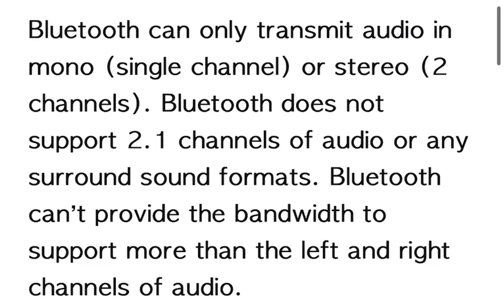Does bluetooth support 5.1 surround sound? NO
does bluetooth support 5.1 surround sound? The answer is NO!!
So if you have a device that plays any surround sound format and you try to connect the same to a sound bar that supports Bluetooth, only the stereo sound will be played! Not the 2.1, 5.1etc subwoofer formats!!